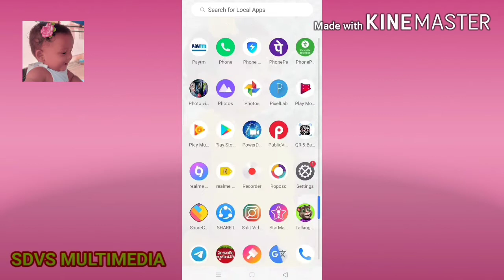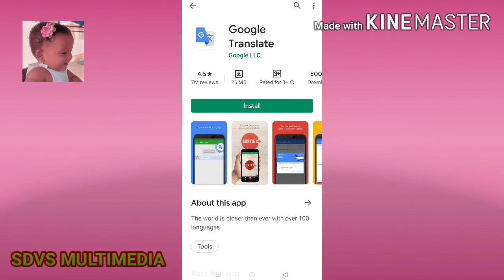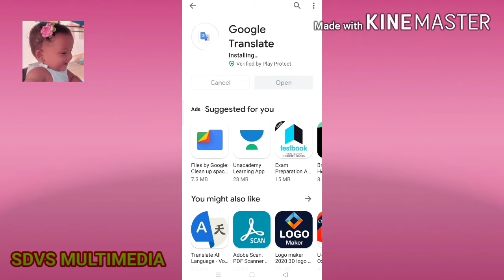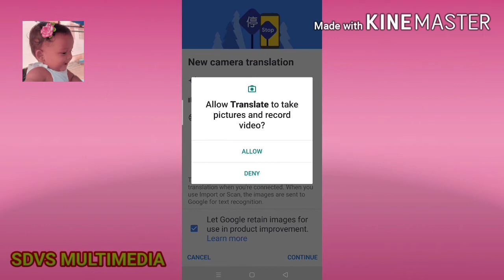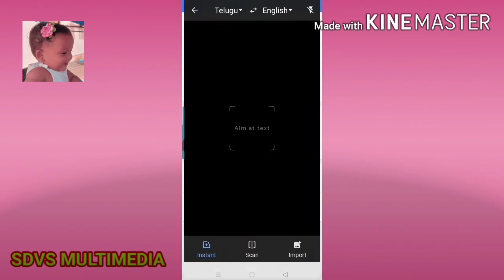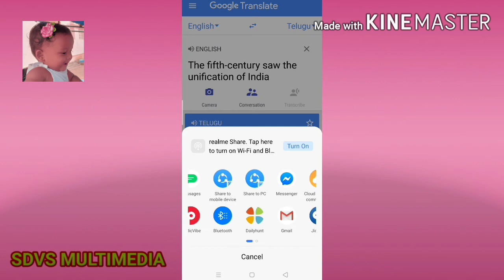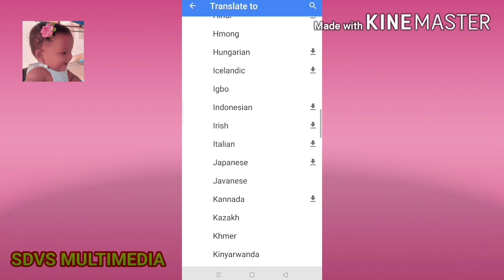Android app for english the best app for our Telugu people/ by sdvs multimedia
English to Telugu- and all languages best translation app for education people's.